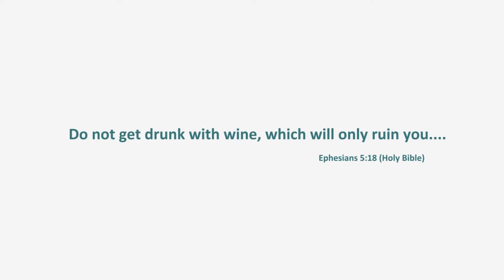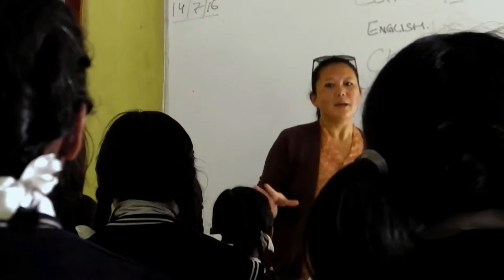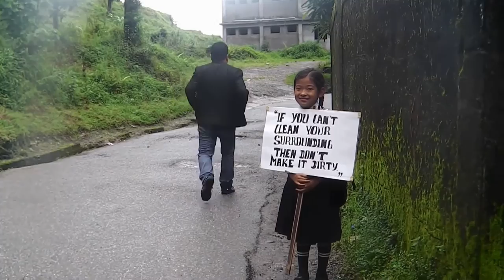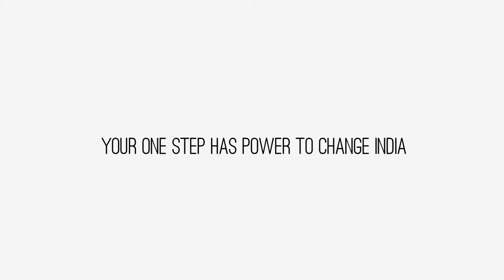MUSKAAN - Directed by Ashish Kr. Pradhan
A short film themed on Swachh Bharat Abhiyan prepared by Government Girls Senior Secondary School, Gyalshing, Wes t Sikkim